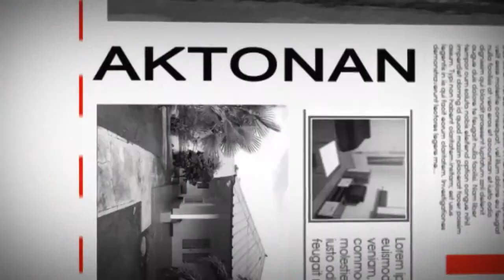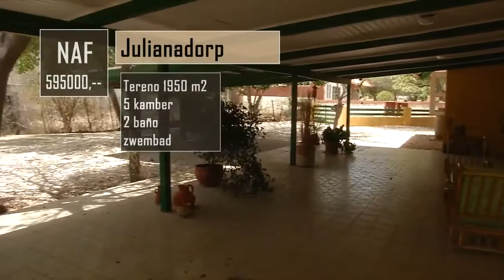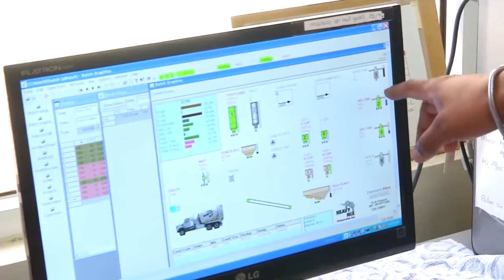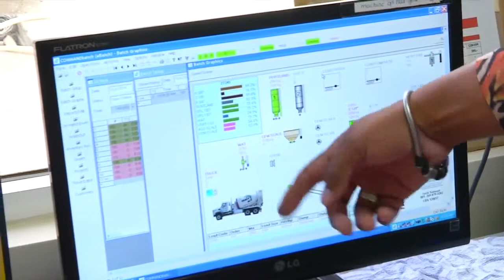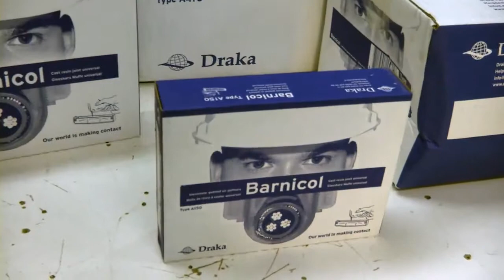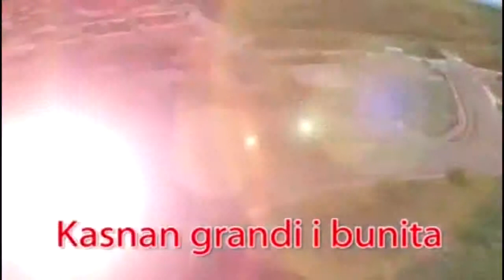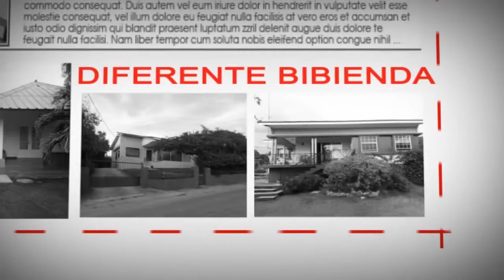Freelands Properties Ep33